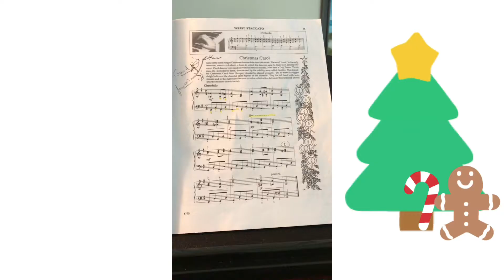John Thompson's 2nd Grade Modern Course Book~Christmas Carol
My apologies for not waiting that long. Anyway, here is my playing a cheerful song, Christmas Carol (on Page 11). I hope you enjoy it!